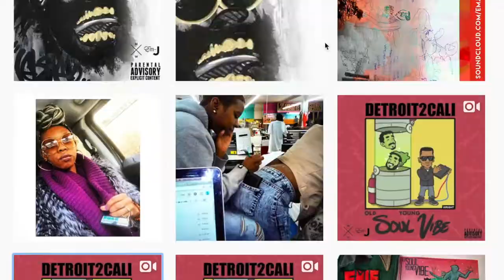EMLE presents DETROIT2CALI: xMONEY_AT starring Em-J x Myke Wright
original music from talented Detroit Natives